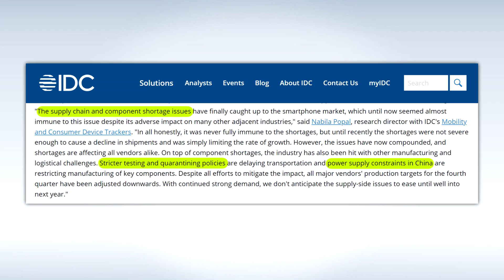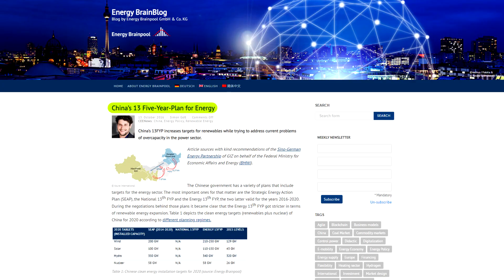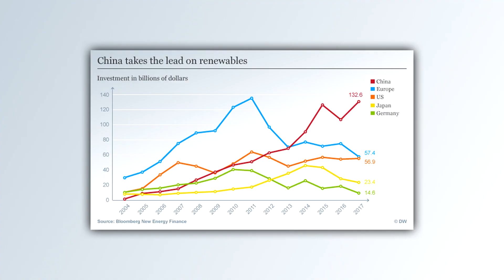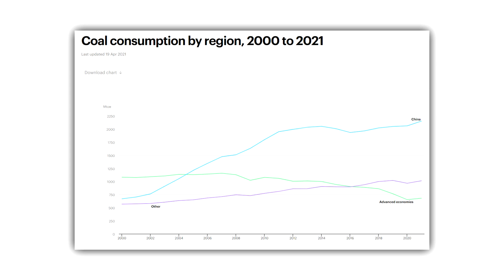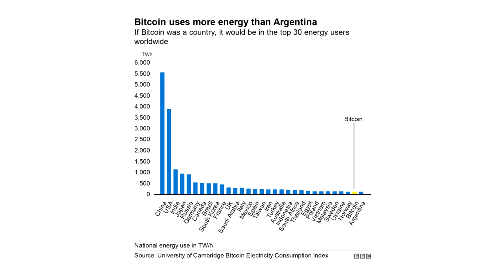La crisi energetica in Cina colpirà anche noi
La Cina è nel pieno di una crisi energetica che evidenzia i problemi nazionali, ma che riguarda direttamente anche noi. In questo video vi spiego il perché.